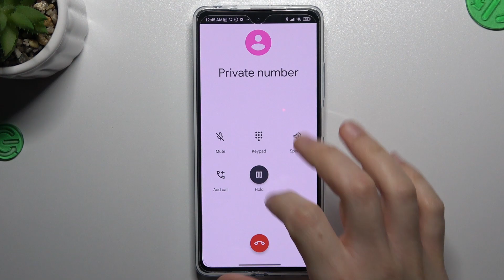Poco X5 Pro - Incoming Call Presentation! All Incoming Call Screen Options & Features!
Welcome! In today's video, we'll be showcasing the screen design for an incoming call on the POCO X5 Pro! Discover the quick options available on this phone, learn how to put a call on hold, activate the keypad, or add someone to a call. Listen to the default ringtone and see how to answer or decline a call.

How to open preset dialer? How to turn off the speaker? How to mute microphone? How to hang the call? How the incoming call looks like ? What is the sound of incoming call?